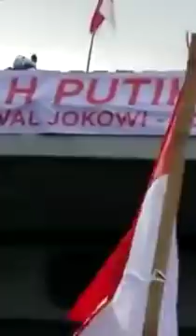Demo Anarkis, aksi penyusup merobek bendera merah putih..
saya malu melihat hal ini.. merah putih adalah harga mati...   jangan ada yang merobek atau menurunkannya. atau membuangnnya